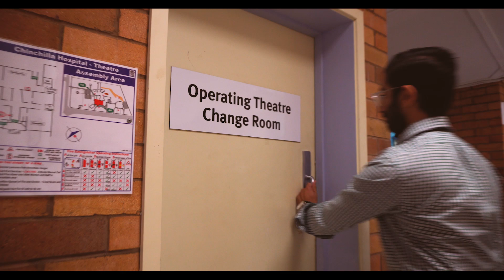UQ Med Rural Placements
Rural patients requiring specialist surgical services are just a flight away thanks to the Royal Flying Doctor Service Australia, UQ Med students Laura and Arsalan were onboard to help.